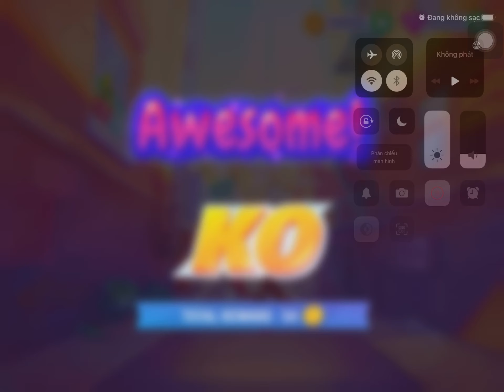Kick the Buddy vs Despicable Bear vs High-G Machine | Kick the Buddy 2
Play Kick the Buddy vs Kick the Buddy 2 vs Despicable Bear game